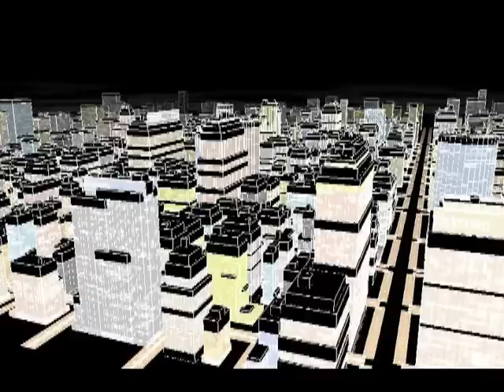Earth Minor - Together Falling Apart *OFFICIAL MUSIC VIDEO*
"Together Falling Apart" by NYC Electro Rock band, Earth Minor from their acclaimed debut album, DARK MATTERS, available worldwide and on iTunes.

Featuring Harrison Young, Matt McDonald, Brady Watt, and John Czolacz
'Pixel City' Animation by Shamus Young
'Supernova' Animation by Mauricio Rubio
Live band footage shot for The Sissy Gamache TV Show at MNN Studios, NYC and at Shrine, NYC